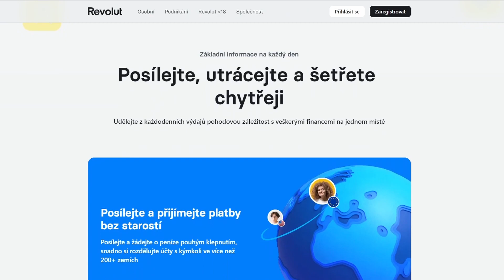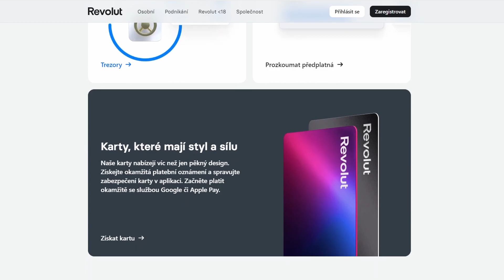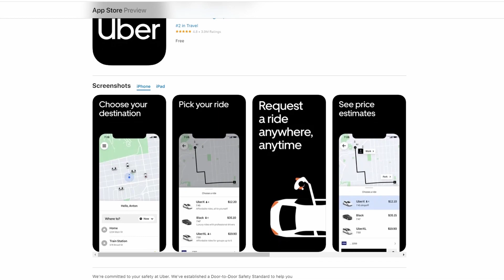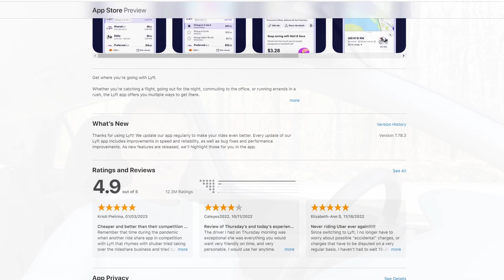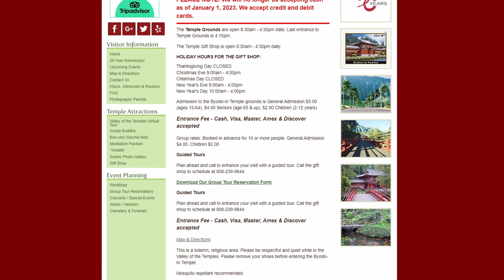Jak naplánovat dovolenou na Havaji (Oahu a Big Island) | Jak na Trip 3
Vítám vás u dalšího videa ze série Jak na trip. V této sérii se Vám budu snažit radit, dávat tipy a vysvětlovat, jak naplánovat dovolenou, cestování nebo výlety do různých destinací po celém světě na vlastní pěst. Všechny videa z této série jsou doplněna i vlogem z dané destinace ve kterém se můžete podívat, jak to probíhalo.

V dnešním díle se podíváme na to jak naplánovat dovolenou na Havaji.
Pokud rádi cestujete můžete se podívat na mé webové stránky, na kterých najdete mimo jiné i detailně zpracovaný itinerář z této cesty.

Pokud Vás zajímá cokoli o Havaji, můžete se přidat a zeptat ve skupiny na Facebooku

Níže naleznete obsah videa se všemi důležitými odkazy, které byste mohli pro plánování dovolené na Havaji potřebovat.

Obsah videa:

00:00 Úvod
00:25 Geografie
00:45 Jazyk
00:48 Měna (a placení)
01:08 Víza (ESTA)
01:44 Mobilní telefony
01:54 Mobilní operátoři v USA a na Havaji
02:30 Časový posun
02:44 Počasí
03:23 Čas východu a západu slunce
03:50 Oblíbená místa na ostrově OAHU
03:55 Pláž Laniakea Beach
04:01 vojenský Pil box u městečka Lanikai
04:08 Oblíbená místa na ostrově Big Island
04:11 národní park Vulkáno
04:19 Manua Kea
04:57 Rezervace letenek
05:18 Nejlepší letenky na Havaj z ČR
05:36 Jak se dopravovat mezi Havajskými ostrovy
05:41 Jak naplánovat přelety mezi ostrovy a doba přeletu
05:57 Možnosti dopravy na letiště Praha
06:11 Doprava vlakem a autobusem airport express
06:32 Ubytování na Havaji
06:57 Doprava po Havaji
07:13 Pronájem auta na Havaji
07:49 Doprava pomocí aplikace Uber nebo Lyft
08:06 Dopravní předpisy v USA na Havaji
08:22 Plynulost dopravy
08:30 Cena benzínu a tankování
08:43 Parkování
08:52 Platba a rezervace vstupného
09:06 Vstup do Chrámu Byodo in
09:19 Národní park Havaj Volcano
09:32 Roční pas do Amerických národních parků
09:43 Vstupné do Amerických NP zdarma
09:54 Cestovní pojištění
10:11 Obchody a restaurace
10:26 Food Trucky
10:38 Závěr a poděkování
11:11

Mou tvorbu můžete podpořit donatem.
Děkuji